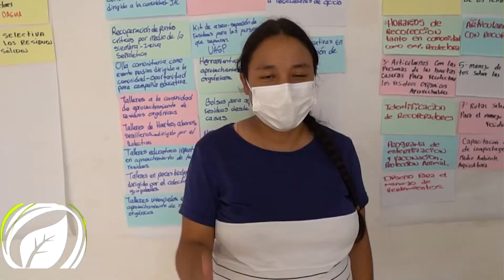Comunidad aprendió a evitar emergencias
La comunidad también tiene un importante papel en el mantenimiento de las fuentes de agua para evitar que en épocas de invierno se conviertan en una amenaza, un ejemplo son los habitantes de la comuna 20 de Cali, que están manejando los residuos sólidos que antes terminaban indiscriminadamente en la quebrada Guarrús...